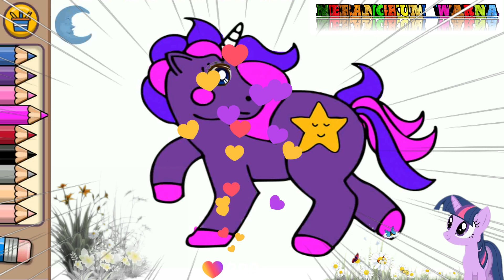Mewarnai Gambar Kuda Poni Twilight Sparkle Sambil Belajar Bahasa Inggris Untuk Anak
Mewarnai gambar karakter film My Little Pony, Twilight Sparkle, sambil belajar bahasa inggris warna untuk anak.